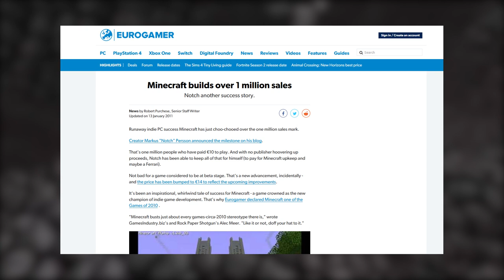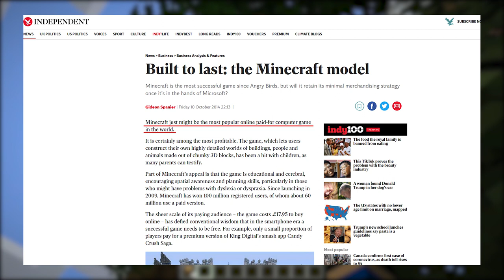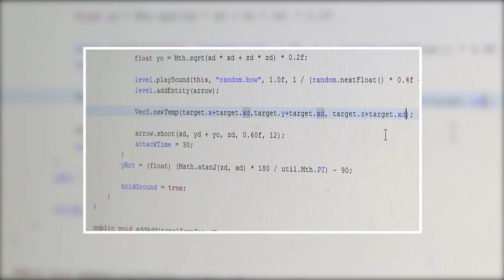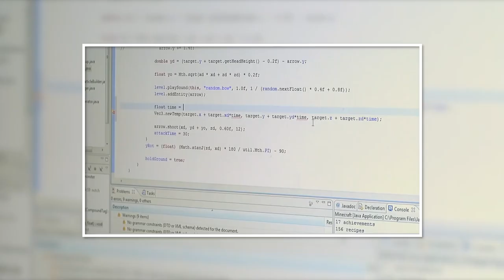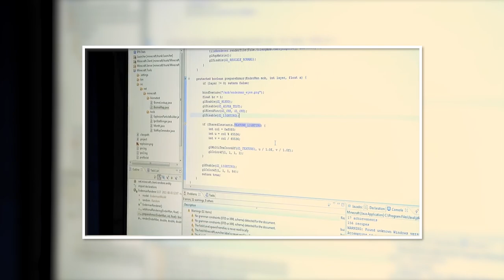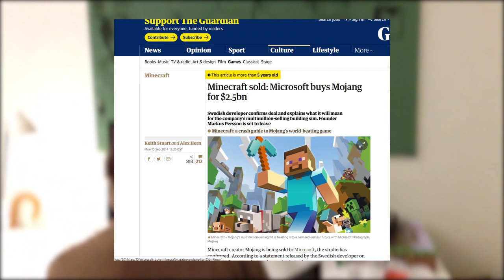Minecraft'ın Hikayesi: Nasıl Bu Kadar Popüler Oldu?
Dünya'nın en çok satan oyunu Minecraft'ın hikayesi, gerçekte ne?  Minecraft nasıl bu kadar popüler oldu? 10 dakikalık kısa bir oyun belgeseli karşınızda.

Special thanks to TripleTyphoon. Thank you for this holy no commentary gameplay footage.